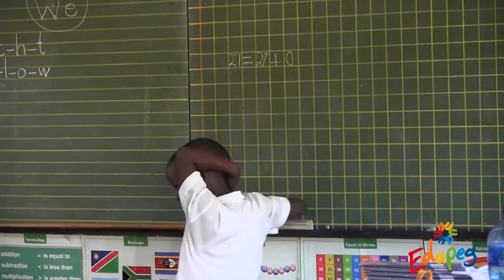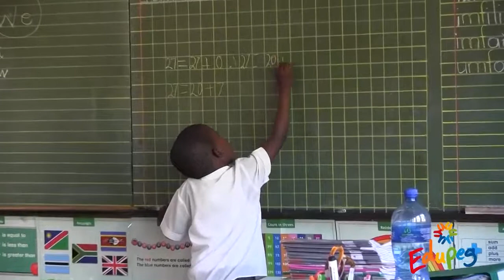Culture of Error -Zulu with English subtitles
Create an environment where your learners feel safe making and discussing mistakes, so you can spend less time hunting for errors and more time fixing them.